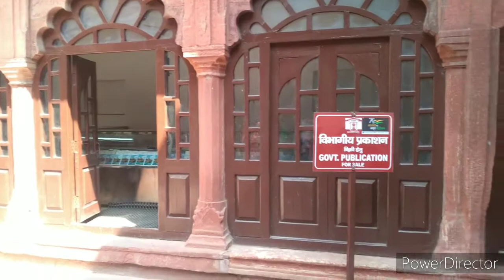आइये चलते हैं आगरे का ताजमहल देखने🌹Agra fort🌹Red fort tour 2022🌹agra ka kila🌹agra tajmahel🌹agra red